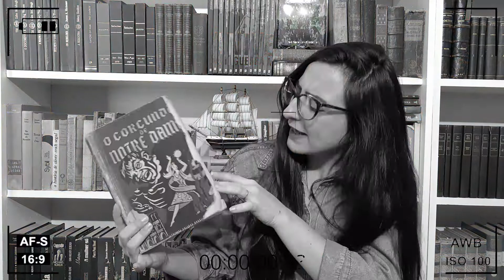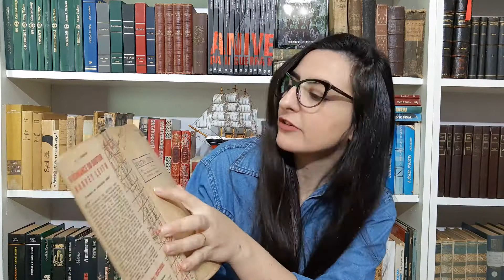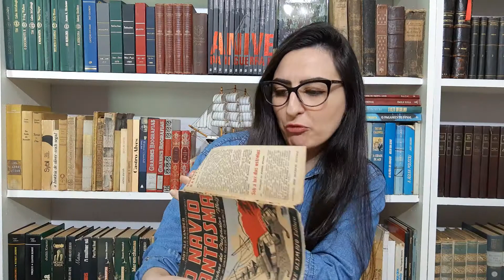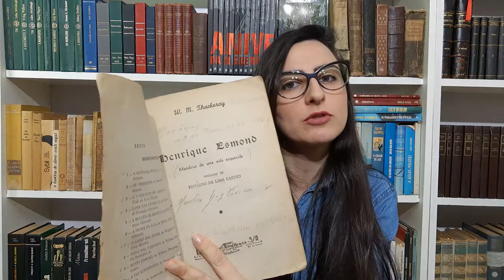MINHA COLEÇÃO DE LIVROS ANTIGOS E RAROS | Estante da Lullys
Neste video mostro algumas edições raras que possuo na minha estante. Livros antigos que eram da biblioteca de meu pai, e que agora fazem parte da minha.

Compre seus livros com o link do canal (Amazon)

Contribua com a manutenção do canal comprando pelo link disponibilizado acima. :)